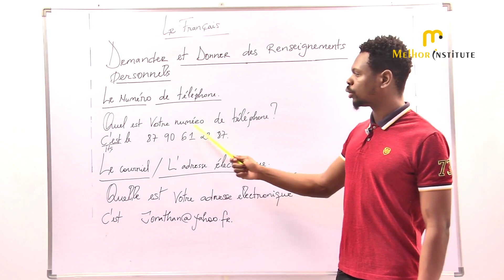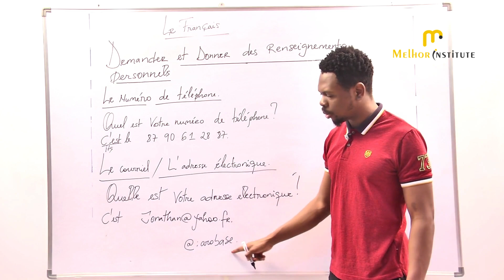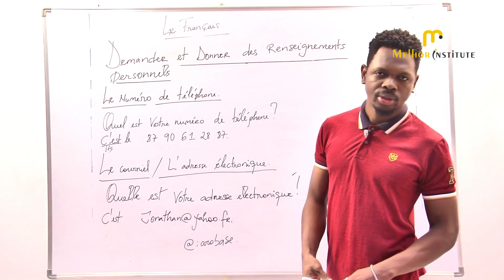MELHOR INSTITUTE - Basic French Language Lecture - 24| DELF A1 - French Language Course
This will help students of all ages to learn and understand the Basic French language words in better way, easy understanding, less time.

Spending just about 4Minutes of your time to learn New words.

Welcome to the online French language classes! In this series of classes, we will learn the basics of the French language, including grammar, pronunciation, and essential vocabulary for communicating in French. The classes will be taught by qualified and experienced teachers, and each lesson will be accompanied by practical exercises to help you strengthen your language skills. Whether you're a beginner in French or looking to improve your existing French level, these classes are suitable for all levels.

In French : -

Bienvenue aux cours de français en ligne! Dans cette série de cours, nous allons apprendre les bases de la langue française, y compris la grammaire, la prononciation et le vocabulaire essentiel pour communiquer en français. Les cours seront enseignés par des professeurs qualifiés et expérimentés, et chaque leçon sera accompagnée d'exercices pratiques pour vous aider à renforcer vos compétences linguistiques. Que vous soyez débutant en français ou que vous souhaitiez améliorer votre niveau de français existant, ces cours sont adaptés à tous les niveaux. Inscrivez-vous dès maintenant et commencez à apprendre cette belle langue!

French language
Language learning
French culture
French grammar
French vocabulary
French pronunciation
French speaking
French expressions
Language immersion
French for beginners
French for intermediate learners
French for advanced learners
French immersion
Language practice
Language tutorials
Language courses
Language resources
Language learning community
Language learning motivation